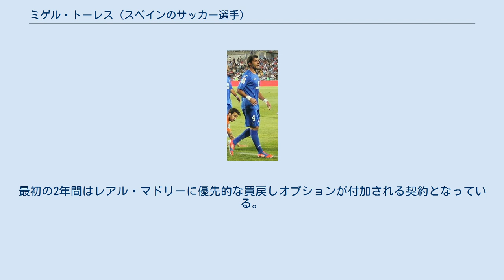ミゲル・トーレス (スペインのサッカー選手)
ミゲル・トーレス・ゴメス（Miguel Torres Gómez, 1986年1月28日 - ）はスペインの元サッカー選手。
スペイン、マドリード出身。
 2006-07シーズンのコパ・デル・レイ4回戦1st leg対エシハ戦でレアル・マドリードのトップチームにデビューを飾る。
また、UEFAチャンピオンズリーグのアウェーのFCディナモ・キエフ戦で、センターバックとして同大会でのデビュー戦を経験をした。
 レアル・マドリードは2006年の年末からサイドバックの相次ぐ怪我に悩まされており、本来のポジションはセンターバックではあるが左右のサイドをこなせるミゲル・トーレスを、カペッロ監督は重用した。
このことは彼のリーガ・エスパニョーラでのデビュー戦を早めることとなった。
トーレスはリーガ第18節サラゴサ戦で、1部リーグデビュー戦とは思えない落ち着いたプレーを披露しフル出場を果たした。
以後は一貫してスタメン起用され続けた。
左サイドを駆け上がり、中のファン・ニステルローイの足元にピンポイントにクロスを上げ、ダイレクトボレーをゴールに叩き込んだシーンは非常にスペクタクルであった。
既にカペッロをして『マドリーの至宝』とまで言わしめた。
 ちなみにこのシーズンのレアル・マドリード・カスティージャでは、基本的に左サイドバックで起用されている。
 2008年2月、イングランドU-21代表との親善試合のためスペインU-21代表に招集され、スタメン出場した。
 その後も、U-21の試合には全試合出場している。
 2009年8月31日、移籍市場最終日にヘタフェCFへの移籍が決まった。
5年契約で移籍金は200万ユーロである。
最初の2年間はレアル・マドリーに優先的な買戻しオプションが付加される契約となっている。